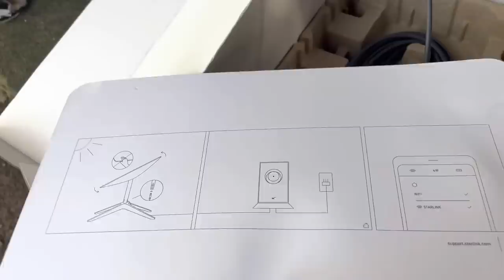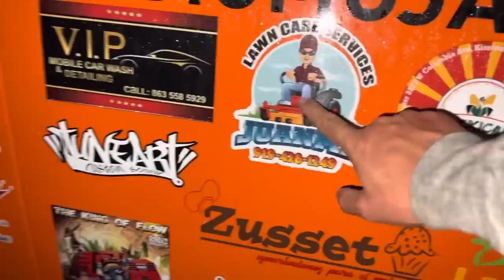El increíble internet satelital de Starlink todo México 🇲🇽 !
Adiós Telcel y Movistar y todas esa conpania a